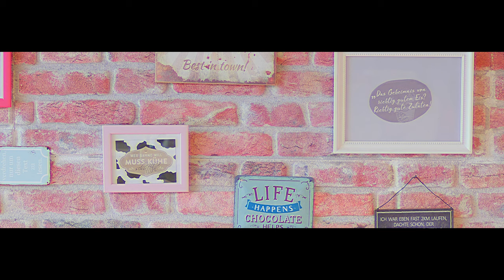Bitte mit Sahne - Mathias und Susann Mardt